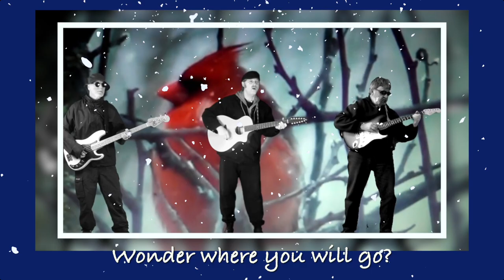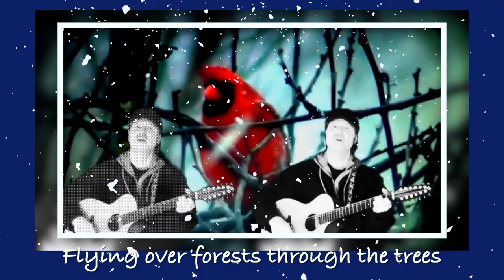Little Red Bird (Mark Taylor, Yvalain & Glenn Basham) - The Best of Zapple Pie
LITTLE RED BIRD, a song composed by Glenn Basham, played by the group. See the credits in the video. Yvalain: " one of my favorite songs by Glenn, the new mix allows to appreciate all the details Mark's solo guitar, Glenn's vocals and, beside my bass playing the subtle arrangement with strings". A song of our Best of album. Listen our BEST OF ZAPPLE PIE album on every audio streaming platforms (links in the comments)